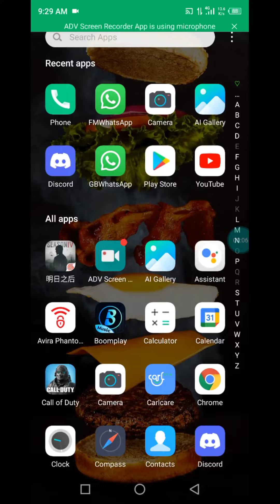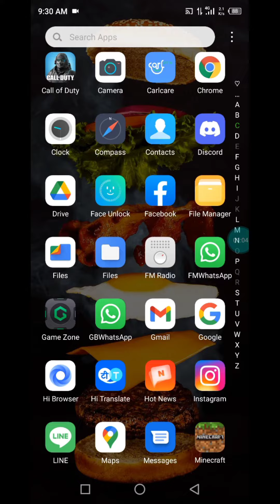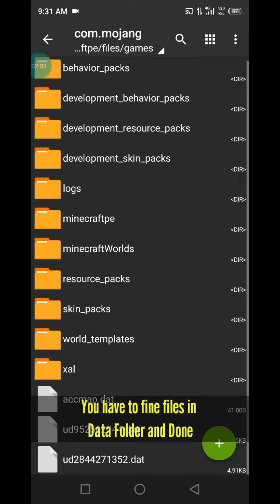How To Find Files In Android 11 Minecraft | Minecraft Files Location | Minecraft Games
Hello Guys!
Today I'm gonna Tell How To Find Files in Android 11 Minecraft Games folder
Please Don't Skip the video untill You Understand it Completely

Today My Topic is How To Find Games Folder of Minecraft In My Phone Android 11
And Android 10

After Watching This Video You Will be Able to locate Your Minecraft Files in Your Android 11 Phone

1.How To Locate And Find File in my Phone in Android 11

2.How To Find Minecraft Games folder in My Android 11

3.How to Locate My Minecraft Games folder in Android 11